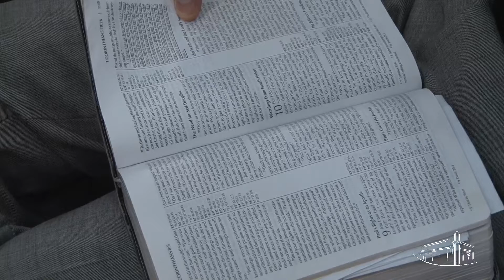Sermão #132 | Ainda que a figueira não floresça - Pr. Manolo Damasio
Gravado em 8 de Agosto de 2020